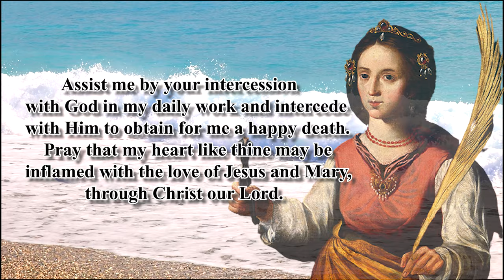NOVENA TO ST. APOLLONIA | DAY 1 [4K VIDEO]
Patron Saint of Dentists, Toothache

O Glorious Apollonia, Patron Saint of dentistry and refuge to all those suffering from diseases of the teeth, I consecrate myself to thee, beseeching thee to number me among thy clients.

Assist me by your intercession with God in my daily work and intercede with Him to obtain for me a happy death. Pray that my heart like thine may be inflamed with the love of Jesus and Mary, through Christ our Lord.

O My God, bring me safe through temptation and strengthen me as thou didst our own Patron Saint Apollonia, through Christ our Lord.
Amen

 St. Apollonia, pray for us

Say 1: Our Father…
Say 1: Hail Mary…
Say 1: Glory Be…